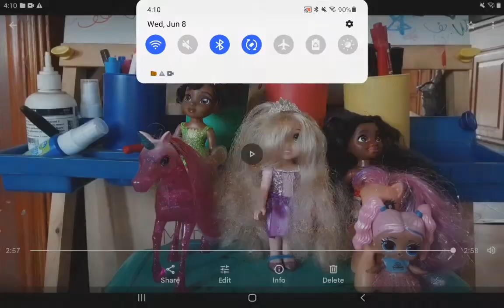Tiana and Moana Jungle Adventure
Song: Make a New Day